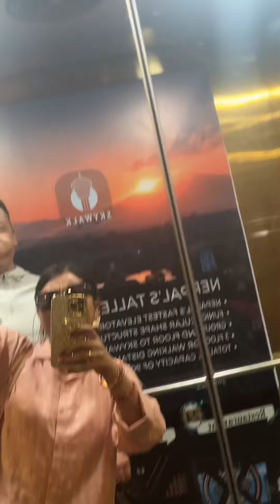|| Kathmandu 2nd day sky walk with my husband ❤️❤️||